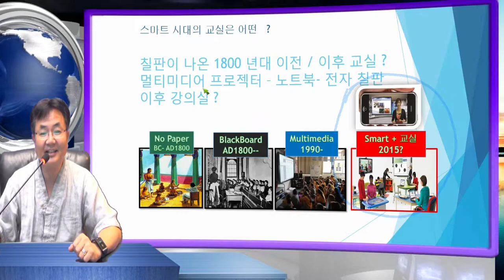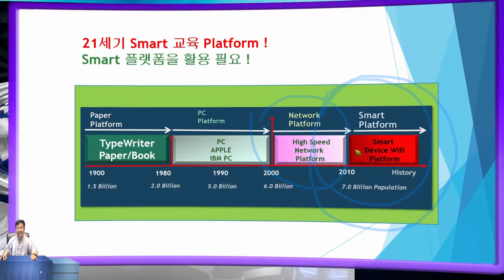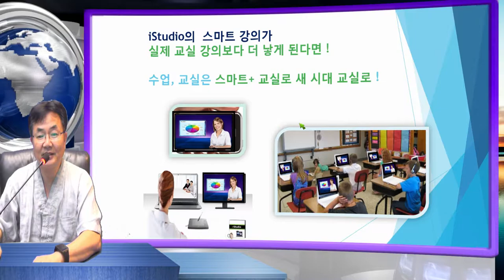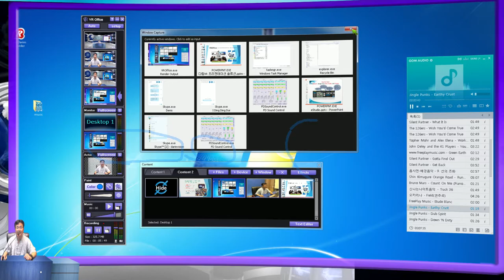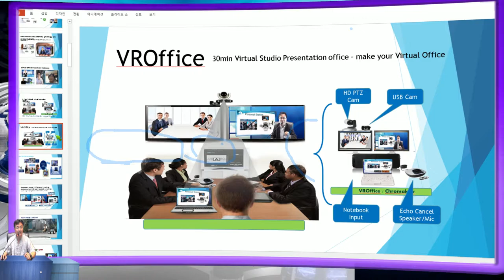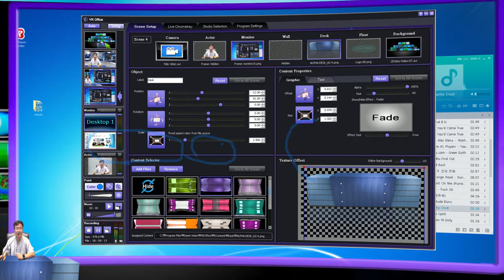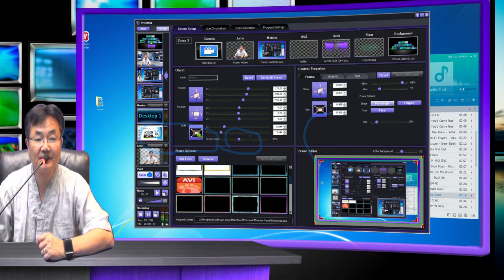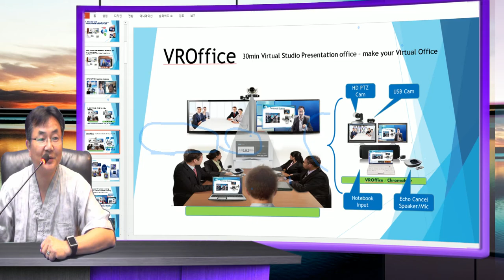mStudio Presentation video